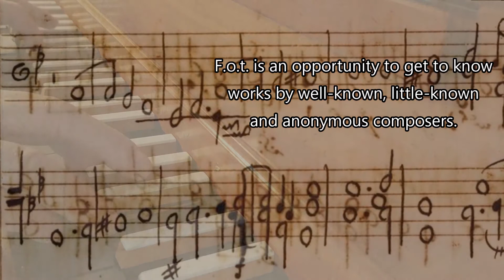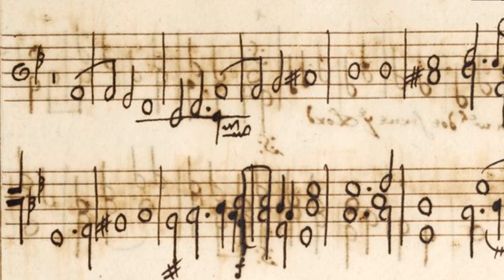Fitzwilliam on tour | teaser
Fitzwilliam on tour / F.O.T. / Teaser

Platform that deals with the evolution and emancipation of keyboard music in the 16th and 17th centuries with a focus on the Fitzwilliam Virginal Book (approx. 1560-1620). Fitzwilliam on tour forms an interface between different musical currents and projects. Institutionalization would be a nice goal.
F.o.t. is an opportunity to get to know works by well-known, little-known and anonymous composers.
After all, listening and playing - the extensive preoccupation with this beautiful music - is a lot of fun.